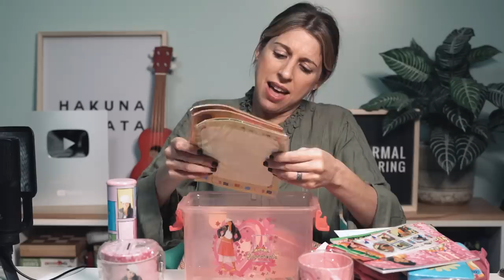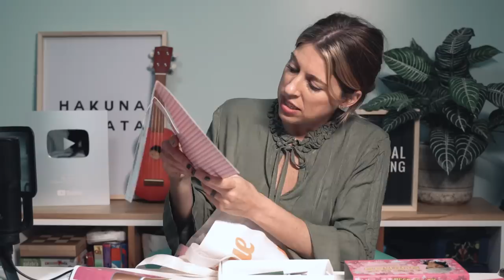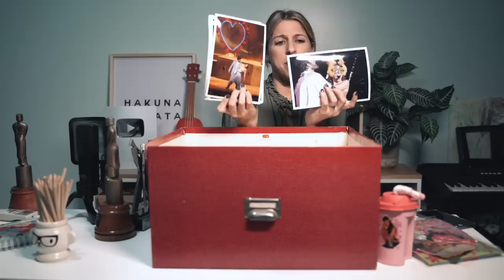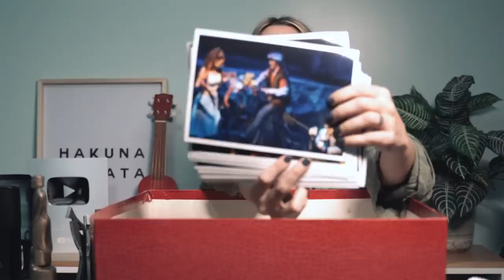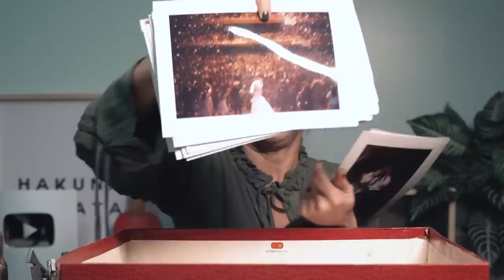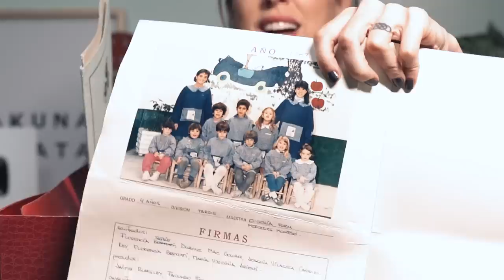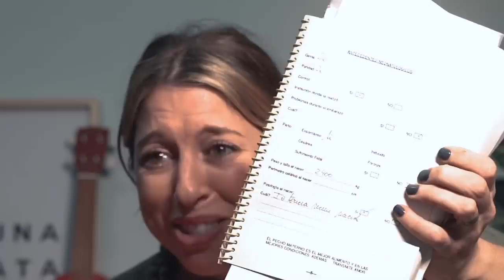😱 Caja misteriosa de merchandising de Floricienta 😱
Gracias x subscribirse a mi canal y recuerden activar la campanita!!!  ❤️

Se acuerdan que les habia contado que tenia una caja llena de cosas??? bueno acá está, para ustedesss jajaj cuantas cosas Dios!!!